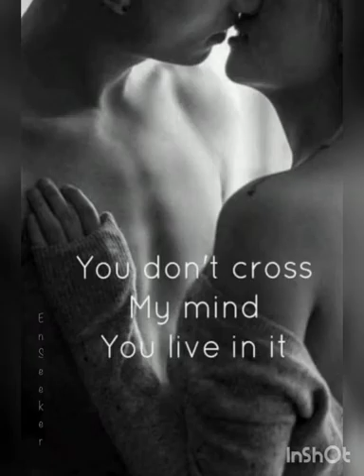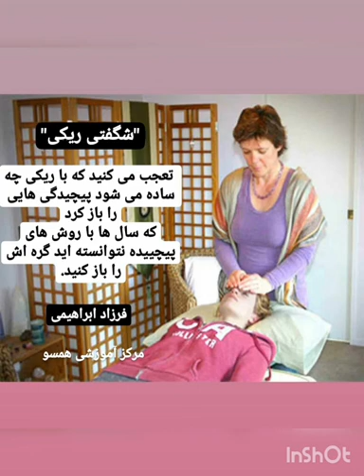زندگی به تو لبخند می زند.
4- زندگی به تو لبخند می زند.
فرزاد ابراهیمی